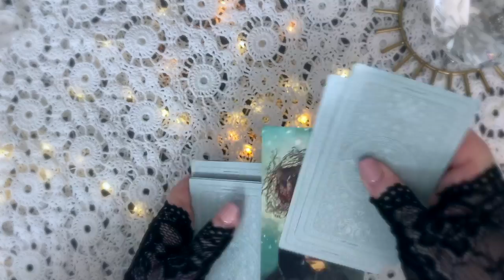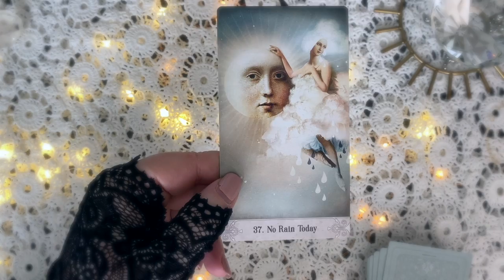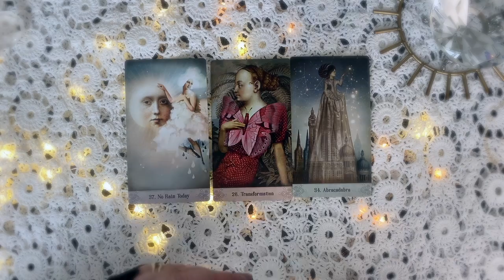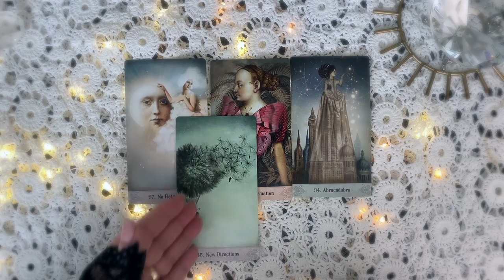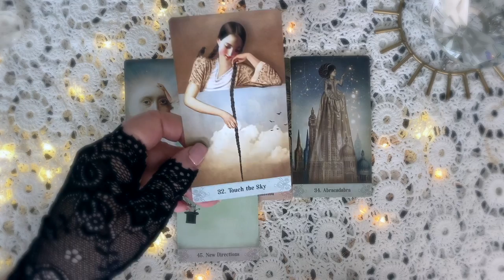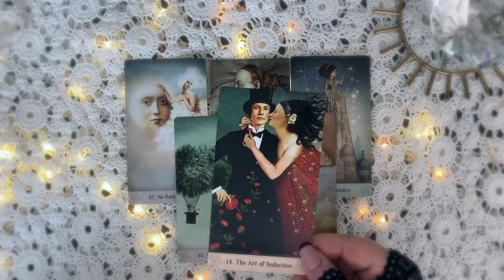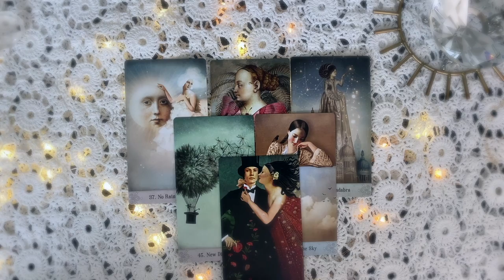🎉 If today is your birthday! February 16 ♒️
A quick oracle card reading if your birthday is February 16.

Cards used in the birthday readings:
✨Oracle of Mystical Moments

🔆FREE TAROT READINGS. I DO NOT CHARGE FOR READINGS, YOU CAN ONLY GET A PERSONAL READING BY ENTERING TO WIN. ONE WINNER PICKED WEEKLY! GOOD LUCK! 🎉

Remember, it doesn't cost you any more to use my links and I am forever grateful for your tip in appreciation by using my links. Thank you! This is a general reading and not directed at one person. Please do your own research and please use responsibly.